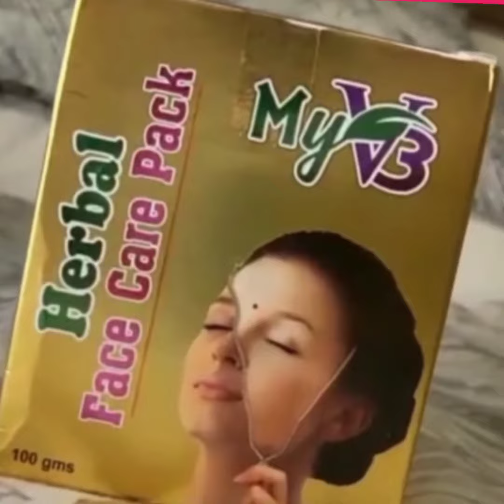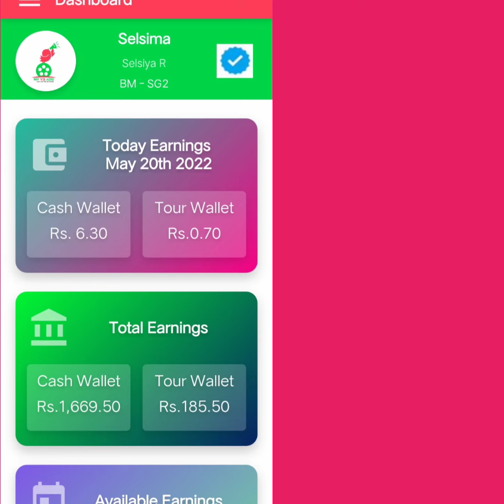My V3 ads la OM என்றால் என்ன?BM என்றால் என்ன?SG என்றால் என்ன?9488604494